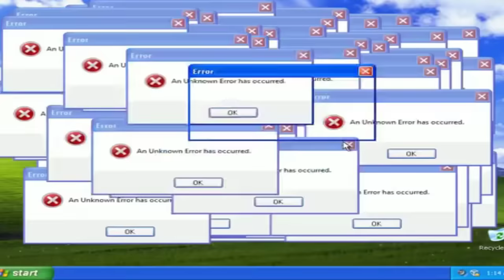CNN BRASIL NÃO GOSTOU! TARCISIO DA RESPOSTA ACACHAPANTE EM WILLIAN WACK !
Tarcisio deu uma resposta acachapante que fez o apresentador da CNN brasil perder o rumo de casa !